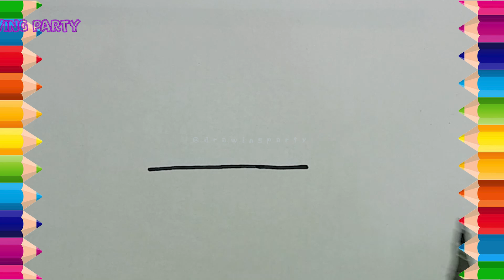How to Draw a Pot of Cactus for Kids 🌵 | Cactus drawing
Welcome to Drawing Party! In this fun and easy tutorial, we’ll show kids and beginners how to draw a charming pot of cactus step-by-step. Whether you’re new to drawing or just looking for a fun activity, this guide will help you create a delightful cactus drawing with ease.

🌵 What You’ll Learn:

- How to draw a pot of cactus step-by-step
- Techniques for sketching cactus shapes and details
- Tips for adding vibrant colors and textures

❤️Learn how to draw Cactus easy way step by step. Beginners friendly Easy Cactus drawing tutorial for all age group. Practice line and circle drawing for develop your perfection. Enjoy your Cute Cactus Drawing session.

❤️ Hope this video help and inspire you, and you enjoy my video.

✏️ Drawing by - Drawing Party.
🎨 Materials Used :
      - Paper
      - 8B pencil OR Marker pen
      - Color Pencil

👩‍🎨 About the Artist:
I am your creative companion on this delightful drawing journey. With a passion for making art enjoyable and accessible, I will make sure you have a magical time creating your own cute drawing easy.

🌟 Tips for Success:
💖Pause and rewind as needed to follow along at your own pace.
💖Feel free to add your personal creative touches to make your Drawing pencil sketch uniquely yours.
💖 Share your finished artwork on social media using drawingparty – we'd love to see your adorable creations!
✨💖 Ready to dive into the world of Drawing, kawaii art drawing?

Leave your questions and suggestions in the comments below. 💖 Your enthusiasm will make me more enthusiastic. 🌈🖌️ Explore our channel for more exciting drawing and coloring adventures.

Easy Cactus Drawing for kids
Cactus Art for Kids
Drawing for Beginners
Step-by-Step Cactus Drawing
Simple Cactus Sketch for child
How to Draw Cactus for kids
Kids Drawing Tutorial
Fun Plant Drawing for kids
Beginner Cactus Drawing
Drawing Lessons for Kids
Creative Kids Art
Art for Children
Cactus Coloring
Drawing and Coloring for Kids
Cactus Sketch for Beginners
Botanical Drawing for Kids
Indoor Plant Drawing
Cactus Pot Art
Fun with Drawing
Drawing Party Ideas